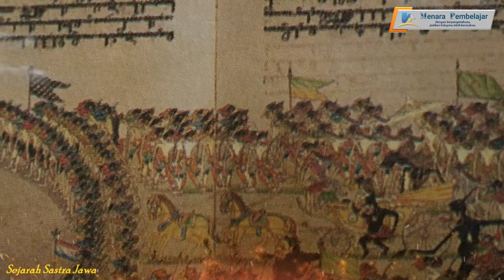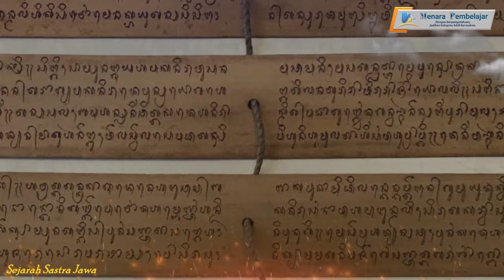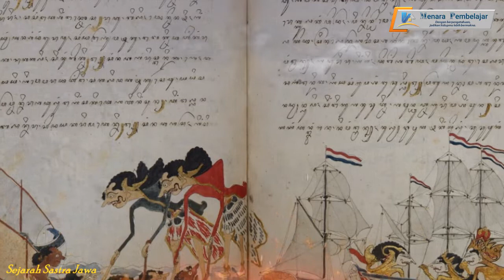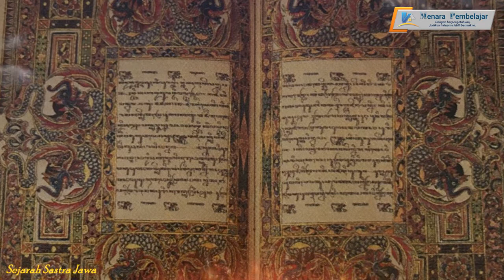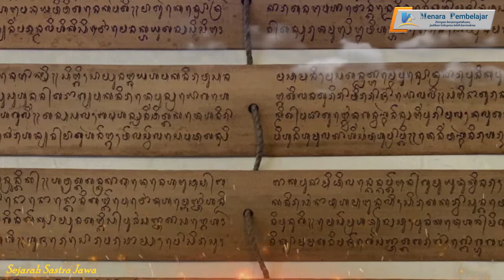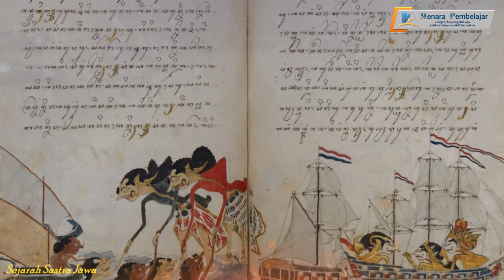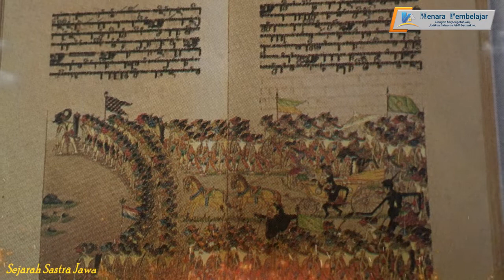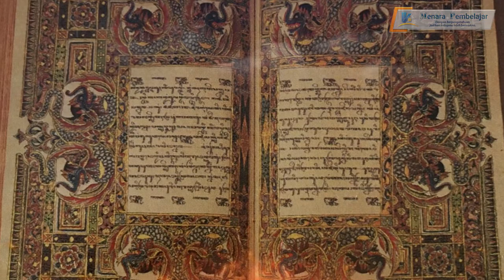Sejarah Sastra Jawa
Sastra Jawa secara global bisa dibagi menjadi dua kategori, yaitu yang ditulis dalam bentuk prosa atau puisi. Dalam bentuk prosa, biasanya disebut gancaran, dan dalam bentuk puisi, biasa disebut dengan istilah tembang. Sebagian besar karya sastra Jawa ditulis dalam bentuk tembang, mulai dari awal bahkan sampai saat ini.

Sejarah Sastra Jawa dimulai dengan sebuah prasasti, yang ditemukan di daerah Sukabumi atau Sukobumi, Pare, Kediri Jawa Timur. Prasasti yang biasa disebut dengan nama Prasasti Sukabumi ini, bertarikh 25 Maret tahun 804 Masehi. Isinya ditulis dalam bahasa Jawa Kuno.
Setelah prasasti Sukabumi, ditemukan prasasti lainnya dari tahun 856 Masehi, yang berisikan sebuah sajak yang disebut kakawin. Kakawin yang tidak lengkap ini adalah sajak tertua dalam bahasa Jawa atau Kuno.